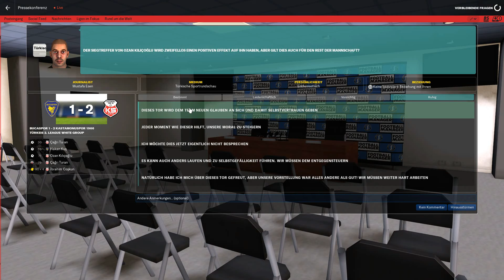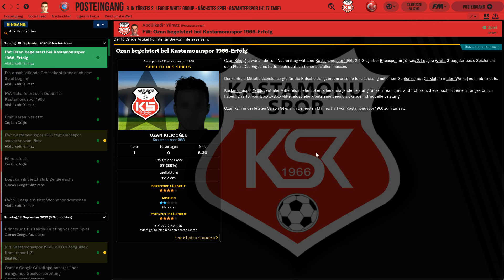FM19 Halifax Journeyman Europa AT DE #24 Ballbesitz ende nie